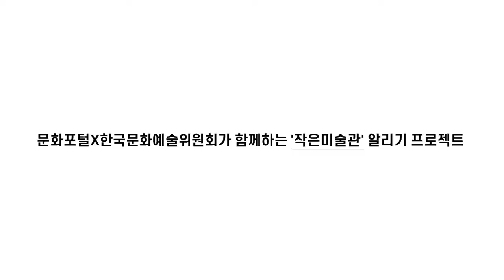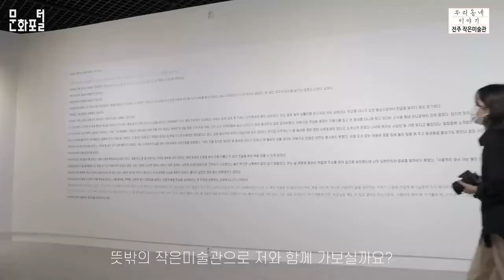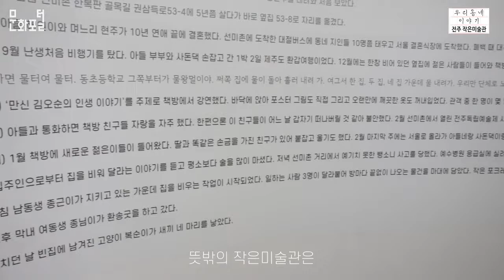예술인과 시민들이 함께하는 문화공간, 뜻밖의 작은미술관 (작은미술관 전주)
[작은미술관 살리기 프로젝트 제4탄]

전주의 선미촌이라는 남들이 잘 가지 않는 장소에 미술관이 있습니다. 미술관 이름부터 뜻밖의 미술관입니다. 뜻밖의 미술관 앞쪽에는 물결서사라는 책방이 있는데 이 책방지기들은 모두 작가들입니다. 물결서사의 작가들이 참여하는 전시 ‘김오순 展‘ 에 대해 작가들의 생각을 알아보고 전시에 대한 소개를 하려고 합니다.